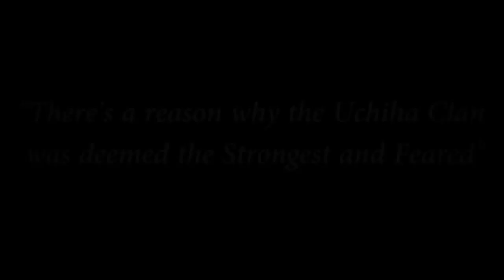Naruto AMV- Untraveled Road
Thanks for 1k+ subs:D
I'm not so happy with the Amv but hope it's ok!

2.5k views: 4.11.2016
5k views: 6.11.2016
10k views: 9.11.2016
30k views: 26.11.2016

►Anime : Naruto Shippuden
►Song : Untaveled Road
►Characters: Sasuke, Itachi, Obito, Madara & Other Uchihas

Amv about the Uchiha Clan